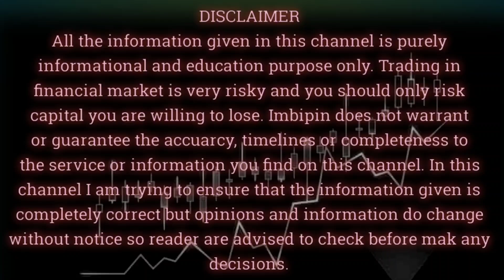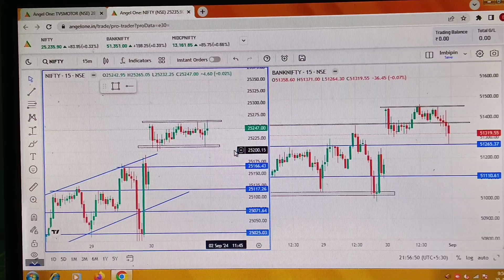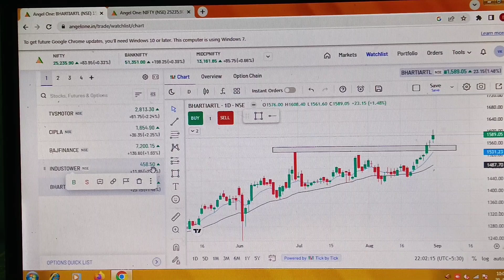Best INTRADAY Stocks For Tomorrow | 02 Sep 2024 | Daily Best Intraday Stocks | Share Market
👇Trading in the zone book 📚 in hindi 👇
Free Demate account opening Angel one